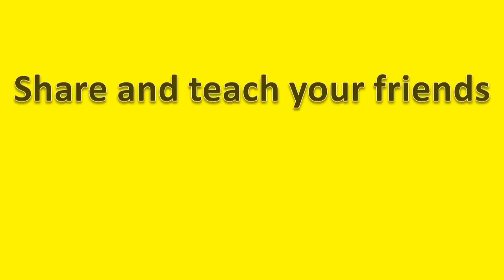How to Pronounce nikon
How to pronounce nikon, this video will help you to pronounce it correctly